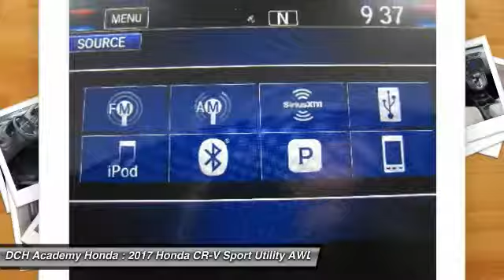2017 Honda CR-V AH72198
2017 HONDA CR-V Old Bridge, NJ
Stock# AH72198

BACK-UP CAMERA, ALL WHEEL DRIVE, HEATED FRONT SEATS, LANE DEPARTURE WARNING, BLUETOOTH, MOONROOF, MP3 Player, BLIND SPOT MONITORING, KEYLESS ENTRY, 33 MPG Highway, SAT RADIO, TURBOCHARGED, ALLOY WHEELS!. The 2017 Honda CR-V is redesigned, featuring 4 trims with a new take on the classic trendsetting SUV. The CR-V is sharp with distinctive head-and taillights and sporty, sculpted panels create a design that is set to raise the bar for the SUV family. The Active Shutter Grille perfectly complements the redesigned fascia while also making for increased aerodynamics while cruising ? making the most of your fuel efficiency. Boasting sophisticated materials and innovative touches like the available leather-trimmed seats with driver?s seat memory, the interior signals refinement and luxury. Upgraded technology includes digital instrument cluster keeps you informed, with features like the all-new Driver Attention Monitor, an audible and visual alert that can detect drowsy driving behavior. From an available 190-hp turbocharged engine to Real Time All-Wheel Drive, this is an incredibly adaptable and capable SUV. The available Real Time All-Wheel Drive with Intelligent Control System offers excellent handling on rough roads and in snowy conditions, keeping you safe and sound even when adventure calls. Make your CR-V the one to do it all with easy Fold-Flat 60/40 Split Rear seating to accommodate whoever or whatever you?re taking with you. The CR-V puts eyes on the back of your head with the available Multi-Angle Rearview Camera: choose from three different angles and get a better view of what's behind you every time you shift to reverse.